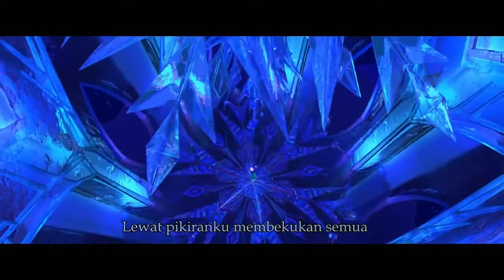Frozen - Let it Go [Bahasa Indonesia] HQ Dengan Lirik